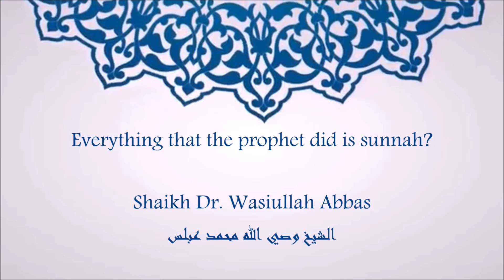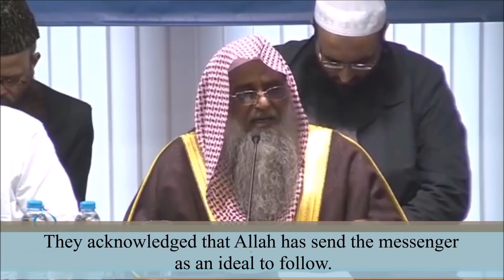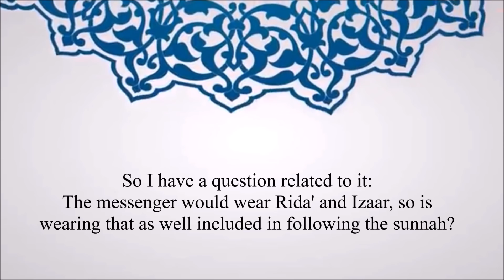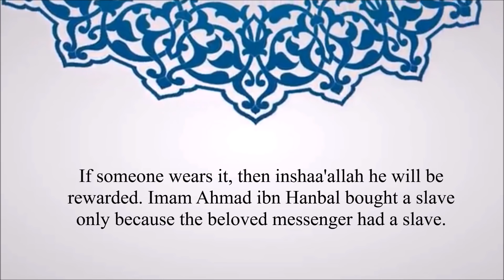Allah Aur Rasool ﷺ ki Itaat karo Aur Apnay Ulma Aur Hukkam ki By Shaikh Dr Wasiullah Abbas